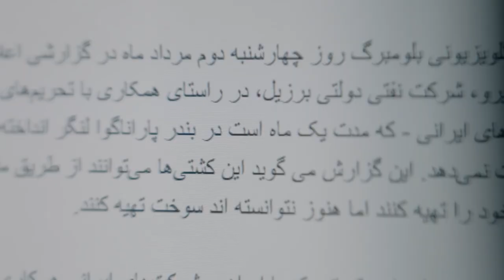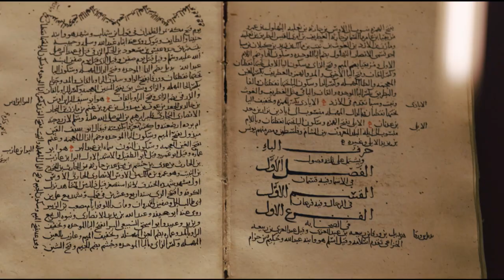Cracking Cultural Codes | Sailor VS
Arieh Smith, aka @Xiaomanyc, may be skilled in many languages, but today he learns how that expertise can be put to use as a Navy Cryptologic Technician Interpretive. CTIs put their linguistic prowess to the test every day by interpreting and analyzing foreign communications. Watch to see Arieh's Q&A with CTI1 Roecker and CTI2 Mulvaney. Learn more about careers as a Navy CTI